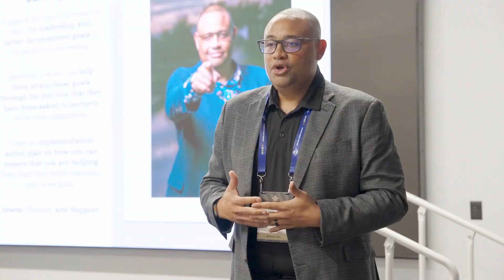Day 3 | 2024 Black Sports Business Symposium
Day 3 of the 2024 Black Sports Business Symposium brought out Baron Davis, Damani Leech, Jason Wright, Kevin Warren, Sandra Douglass Morgan, Steve Wyche, and more to discuss a myriad of hot topics in the sports business and entertainment industry.